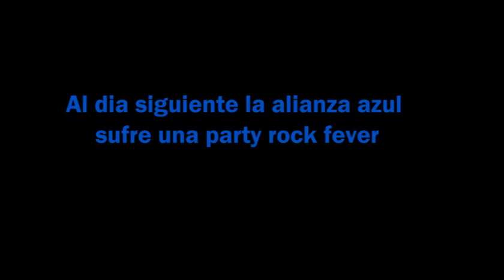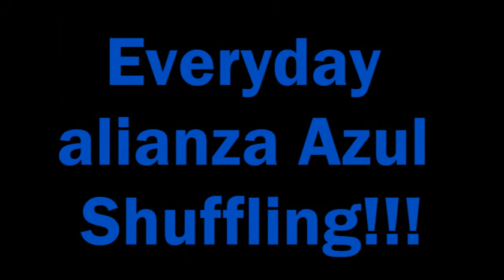alianza azul 1